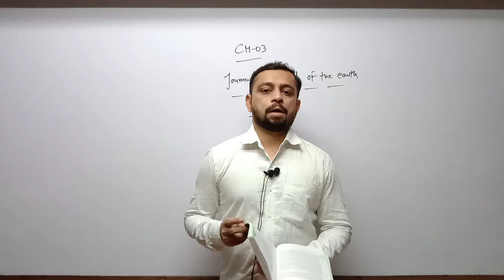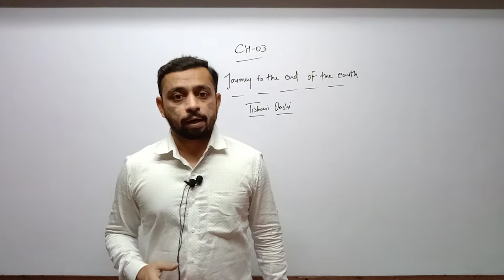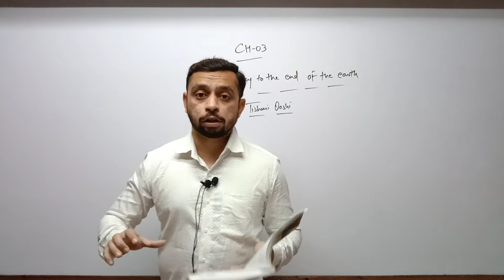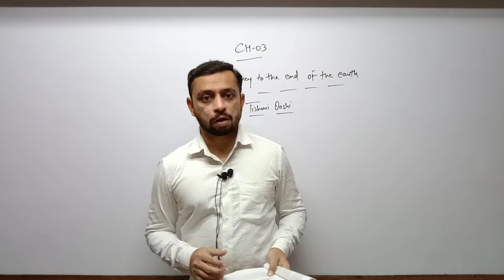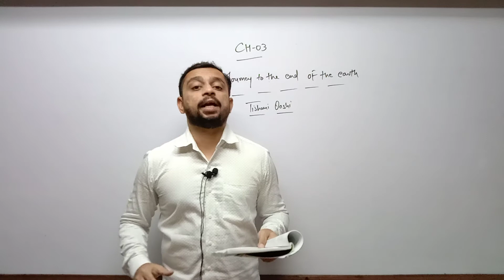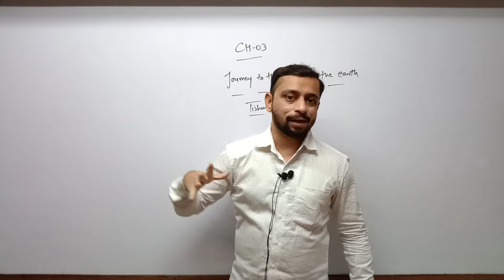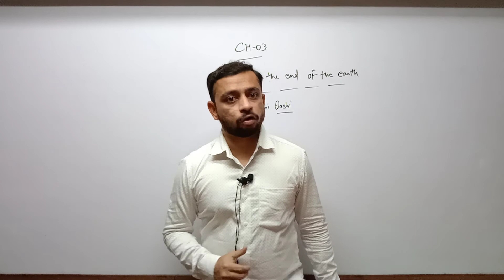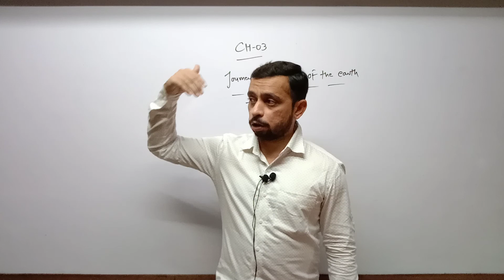STD 12 Eng med comm English CH 3 P2 (Vitas)